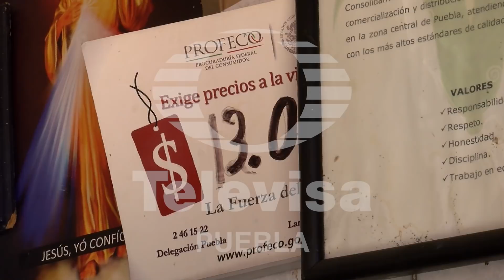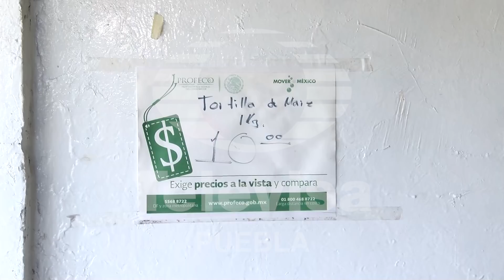Hasta 17 pesos podría costar el kilo de tortillas en Puebla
Ante el aumento en insumos, productores analizan el incremento en el producto